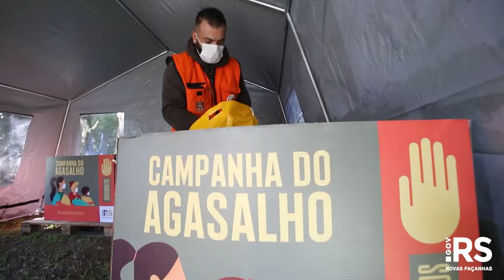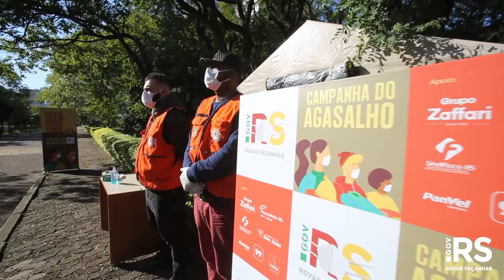Doações para Campanha do Agasalho começam a ser recebidas em sistema de drive-thru